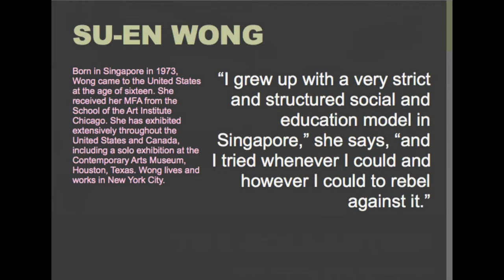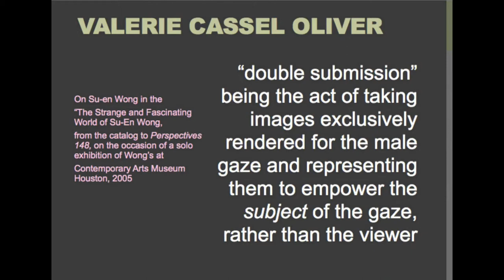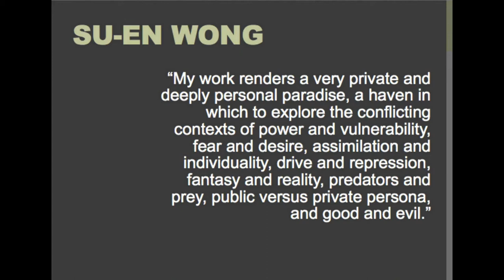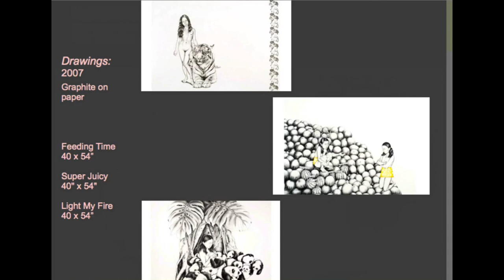Far Out & East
by Sarah Michelle Rupert

Sarah Michelle Rupert represents Girls' Club, a non-profit private foundation and exhibition space which was created to educate the public and nurture careers of contemporary female artists. She focuses on the art of Su-en Wong, who creates pieces influenced by social realism, duality, and self-identity formation.

"Presentation of the Day" on February 6, 2014.